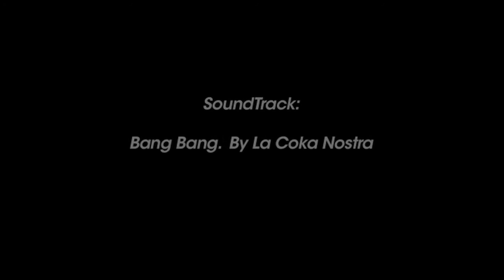Iornlak & Thrid Chapter skate Demo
Iornlak & Thrid Chapter skate Demo at riverslide skatepark Melbourne.

Skaters: Will HIne, Blake Harris, Brett Royden

Film and Edit by Liam Kaska & WIll Kendall